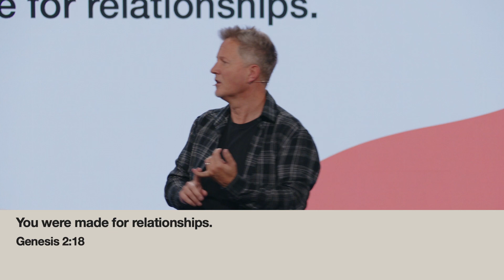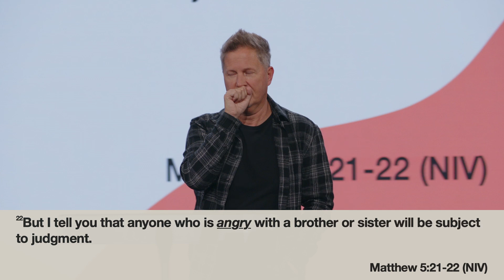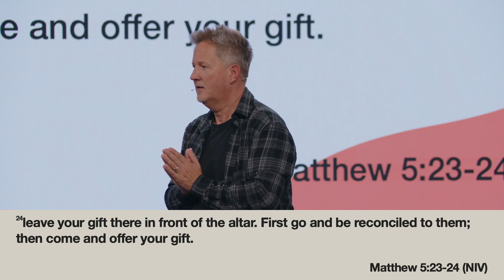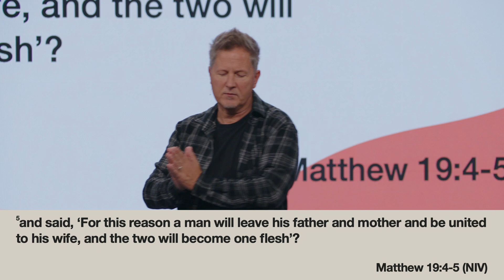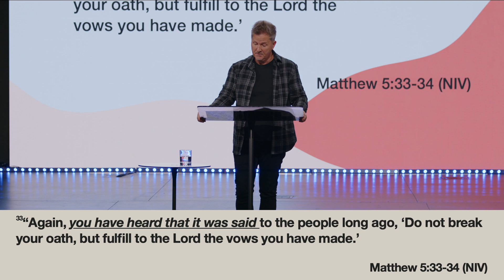Sermon On The Mount: Pt 3 Relationships | Clint Claypoole | Oaks Church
Stay up to date on the latest happening at Oaks Church